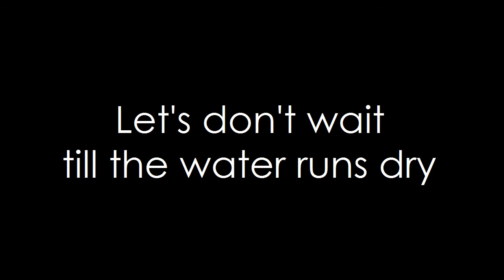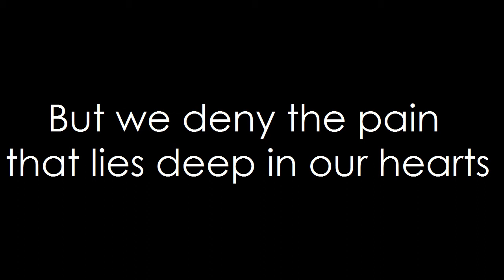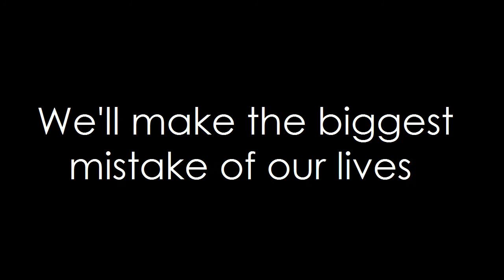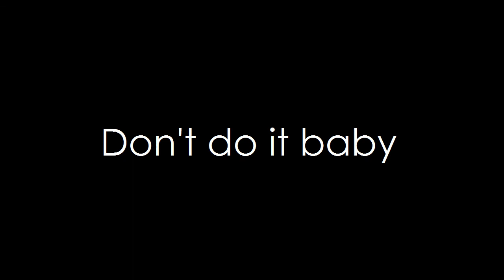Boyz II Men - Water Runs Dry (lyrics)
This is actually a song of of the FIRST CD I ever owned in my whole life :P I played it out, it was so different than any of the super white old country/rock I had grown up on and I loved it :D I do not own this song, of course.